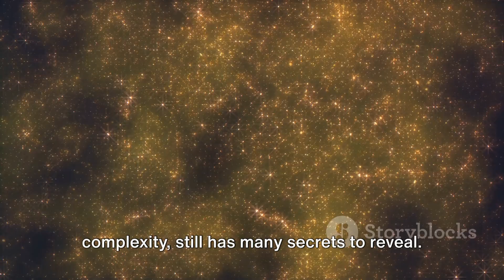Universe's Mystery: James Webb Telescope Findings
Step into the fascinating world of astronomy with our latest video on the mind-blowing findings of the James Webb telescope! 🌌 Join us as we delve into how these groundbreaking discoveries are reshaping our knowledge of the universe's expansion and beyond.

OUTLINE:

00:00:00 Unveiling the Universe
00:00:34 The Hubble Tension
00:01:33 Challenging Perceptions